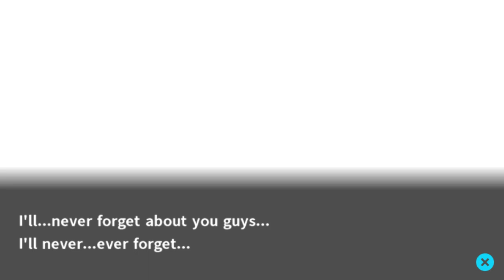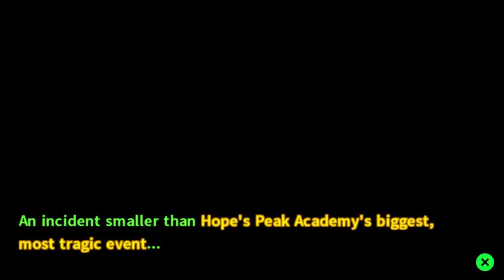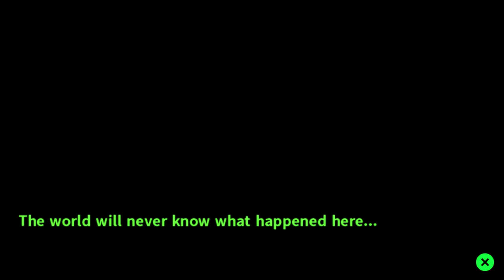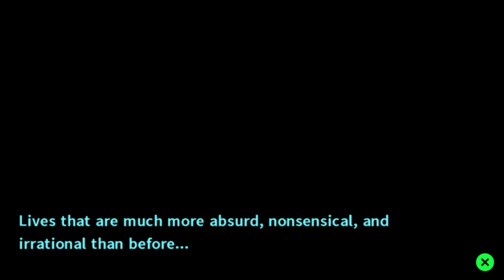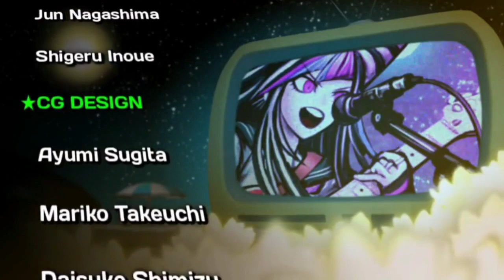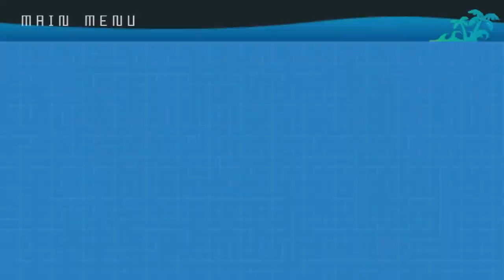Danganronpa 2: Goodbye Despair - Blind Playthrough - FINAL - "Thank You Chiaki..."